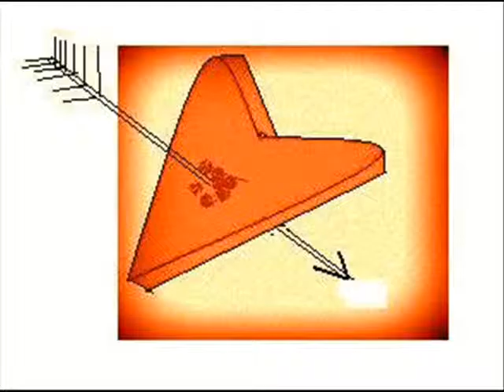Sad and Lonely Blues. written by R.Pevitt of the Karukuleles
The KARUKULELES ,amateur ukulele strummers , are a well known menace to good songs and music around Port Stephens. N.S.W. Particularly in the town of Karuah.